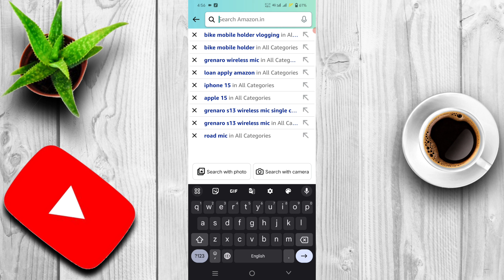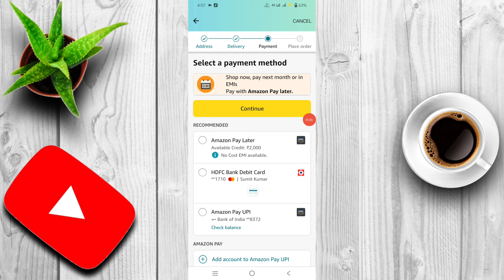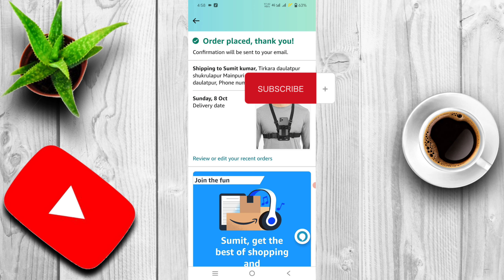best chest holder stand for mobile | Professional motovlogging with mobile | bike stand for bloging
👉RING LIGHT..
👉 SECUND LIGHT..
👉 STAND TRIPOD...
👉 ECHO REMOVER PAPER..
👉MOBILE CAMARA..
👉 WIRELESS MIC..
👉 GREEN SCREEN..
👉 SHOT GUN MIC..

🙏 PLEASE SUPPORT...❤️